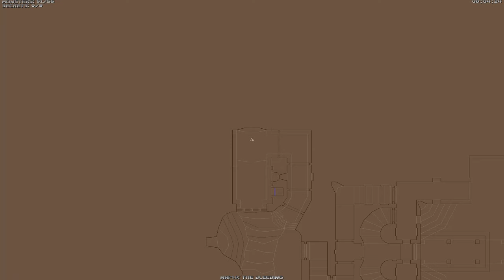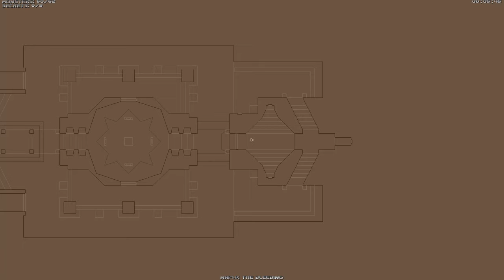Doom 64: Retribution [3] Not So Simple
Some rough moments with that level design.